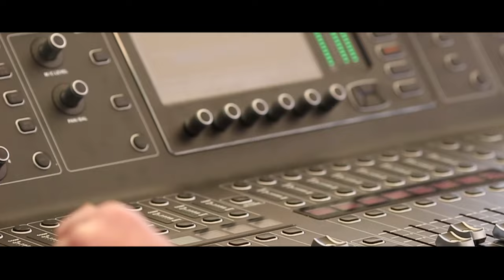Festival of Nations - UMSU international